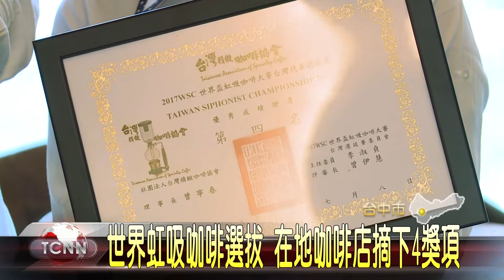大台中新聞 歐客佬咖啡在WSC世界盃虹吸咖啡大賽奪四大獎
世界虹吸咖啡大賽台灣區選拔賽,日前比賽結果出爐,台中一家在地咖啡店,4名參賽選手,一舉挺進全台前六強,而這,也是這場賽事,首次出現同一體系,4位選手挺進決賽的盛況「以上新聞可由top NEWS APP收看」